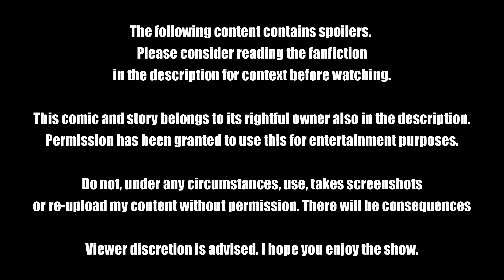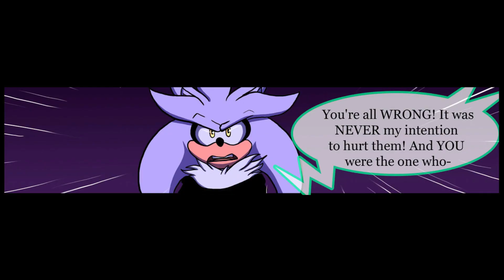Abhorrence Under My Skin - Sonic Comic Dub (SPOILERS)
Made using FireAlpaca, Audacity, and Wondershare Filmora

Composer: Whitesand (Martynas Lau)
Year: 2017